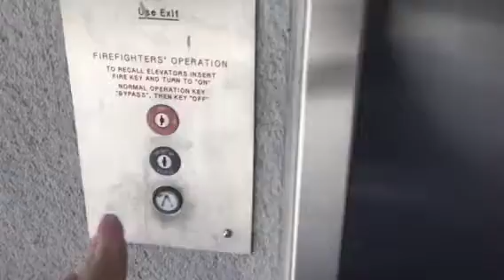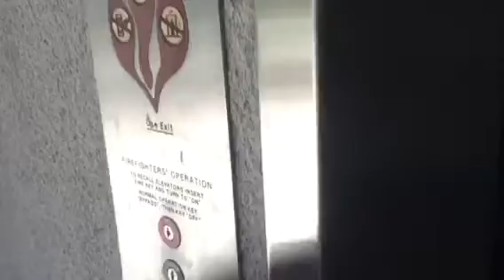ThyssenKrupp Oildraulic Service Elevator @ Cuyamaca College Student Union, La Mesa, CA